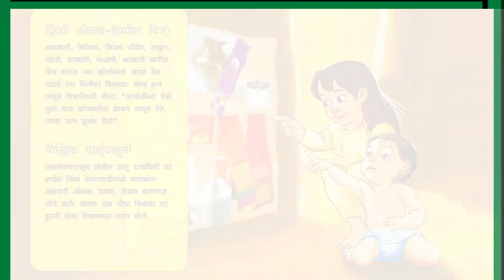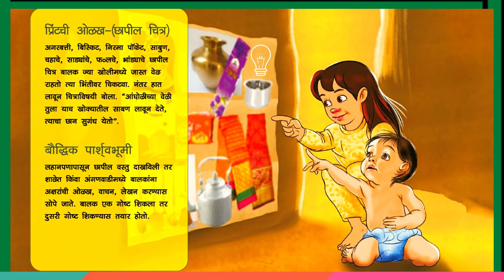प्रिंटची ओळख (छापील चित्र)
Voice and video editing by:  Dr. Lokesh Tamgire